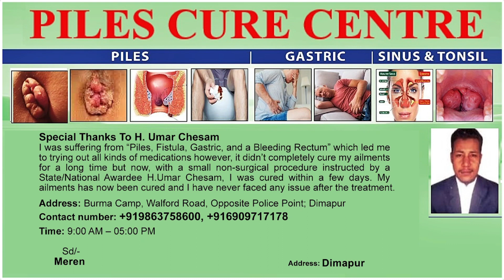DISTRICT CULTURAL OFFICE ORGANISES 1 DAY TRIBAL FESTIVAL IN MOKOKCHUNG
The District Cultural office, Department of Art & Culture, Government of Nagaland organized a one day tribal festival under the theme, "Igniting Cultural Tradition" in the District Cultural office complex, Mokokchung on September 29. Deputy Commissioner of Mokokchung, Shashank Pratap Singh graced the event as the special guest and during his speech Singh stated that Nagaland can be termed as mini India as they have varied tribes with distinct cultural traditions. He further acknowledged the initiatives taken by the department that held such events. It is to be mentioned that various cultural programmes including indigenous games demonstration and folk dance were presented during the festival